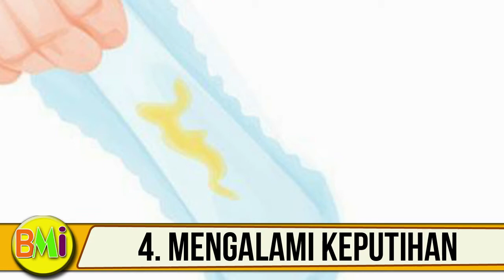Keluhan Ibu hamil Trimester 1 yang bumil harus ketahui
Berikut beberapa keluhan saat hamil di trimester peratama yang umum terjadi. jadi saat bumil merasakan berbagai keluhan-keluhan kehamilan bisa diklasisikasi apakah yang dirasakan bumil termasuk kategori normal atau berbahaya.